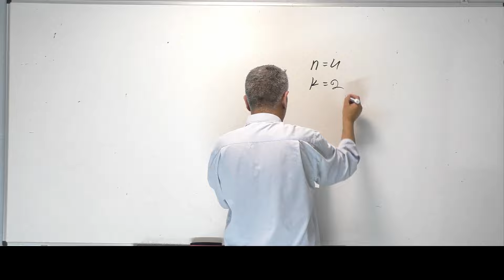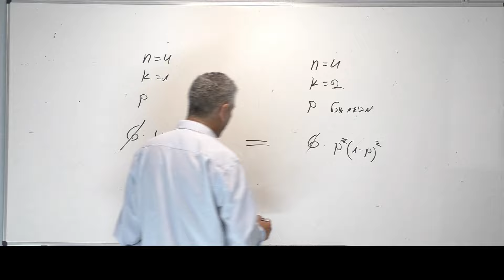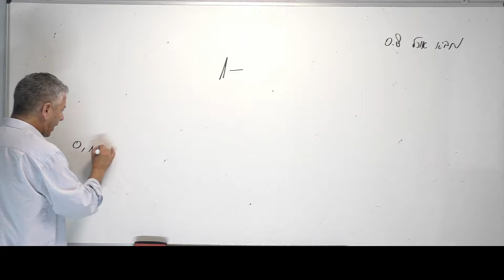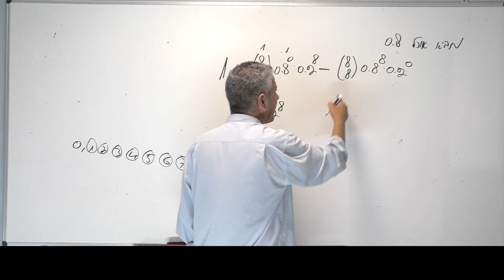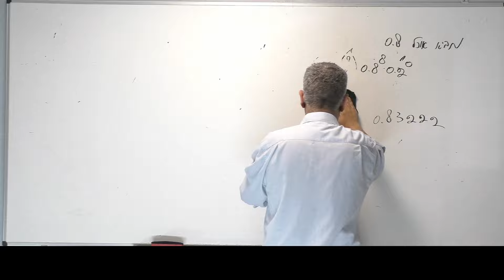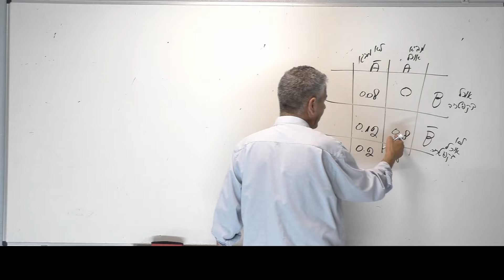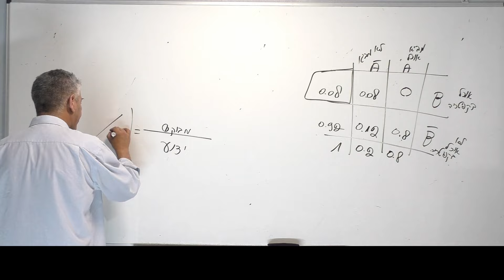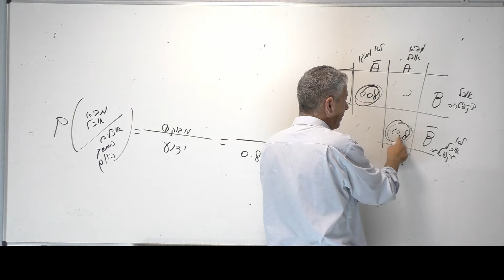פתרון בגרות 581 קיץ 2015 מועד ב שאלה 3 -הסתברות ברנולי.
00:00 סעיף א-1.
04:43 סעיף א-2.
08:10 סעיף ב-1.
11:31 סעיף ב-2.